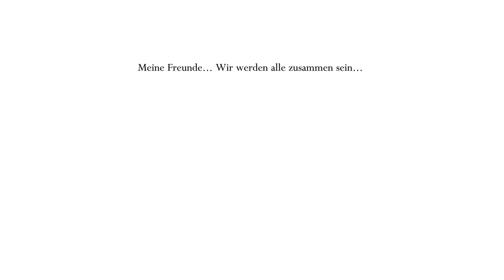Hollow Knight EP 10 - Der Sammler und Die Blume